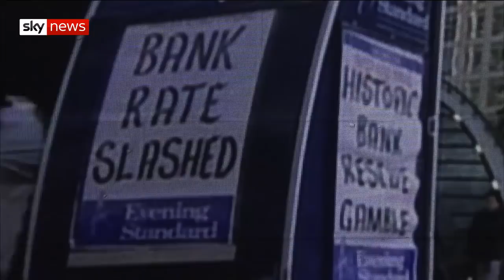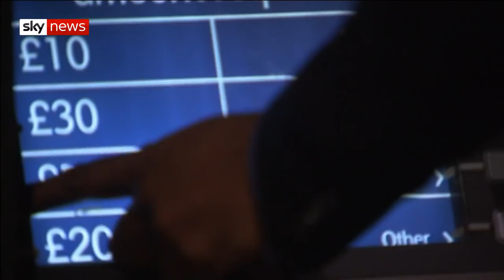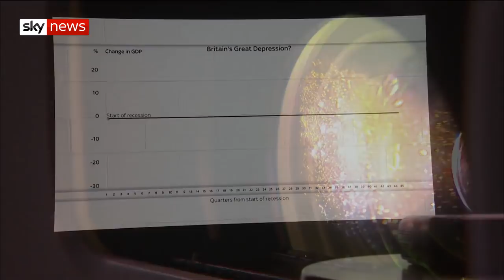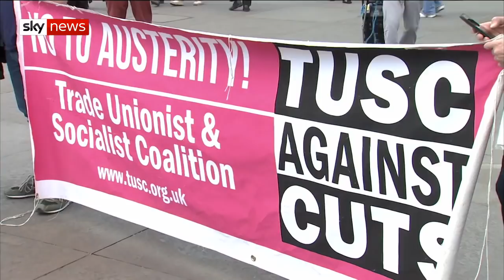Special report: Britain's great depression?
The former head of the CBI and the Financial Services Authority, Lord Turner, told Sky News that something has gone "deeply wrong" with capitalism.

He said: "We have a whole load of people who in 2018 have real wages which are below where they were in 2007."

Sky’s Ed Conway looks back at what this could mean for the Chancellor and if the past decade will be seen as the UK's depression in future.

and download our apps